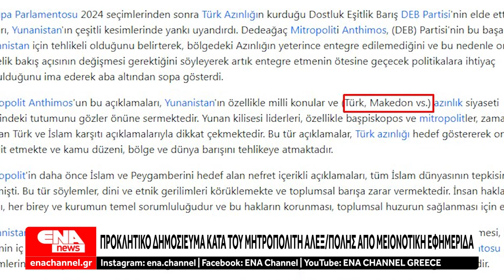Προκλητικό δημοσίευμα κατά του Μητροπολίτη Άνθιμου, από μειονοτική εφημερίδα